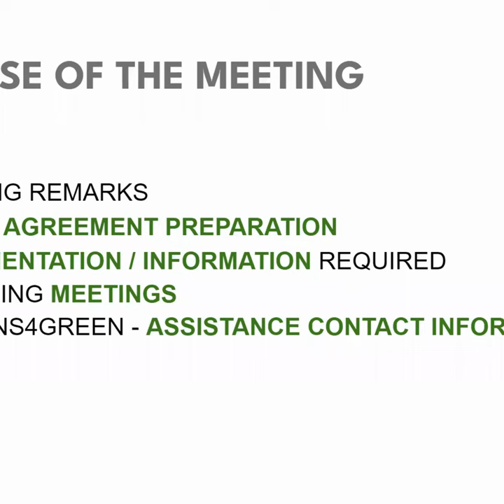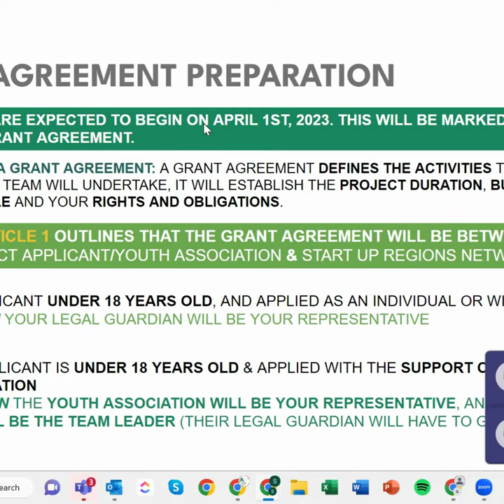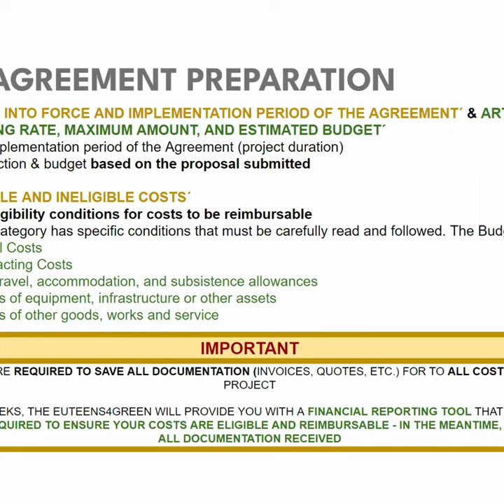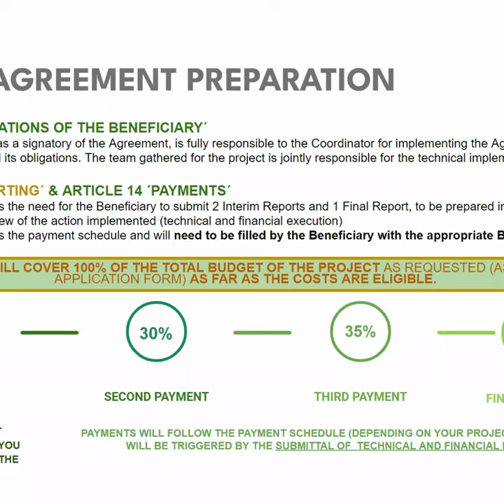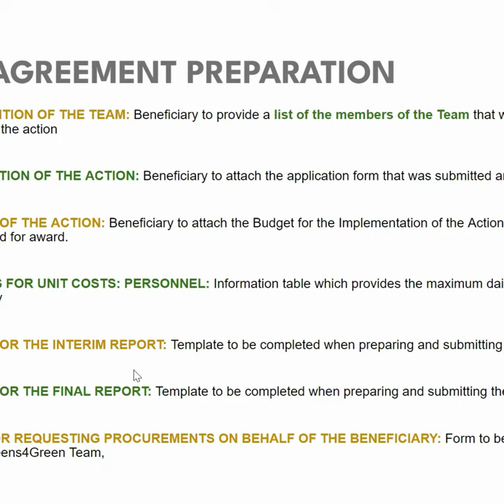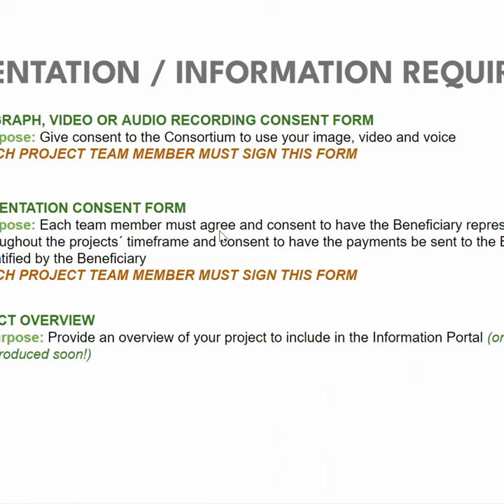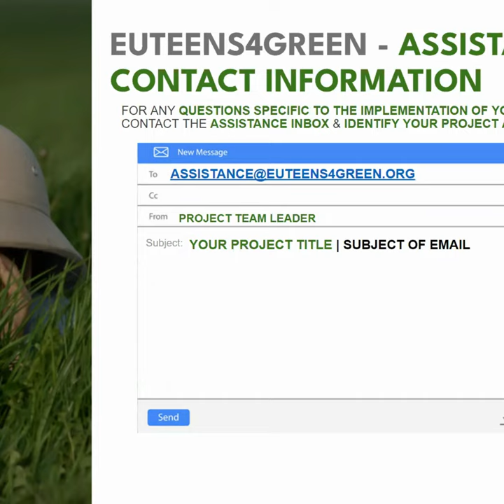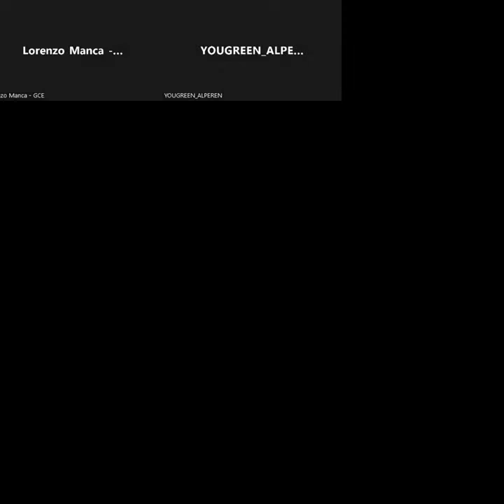EU TEENS GREEN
Our Project Target group are young people aged 13-17 of ethnic minority background living in isolated rural community in Midland & Portlaise co.Cork.